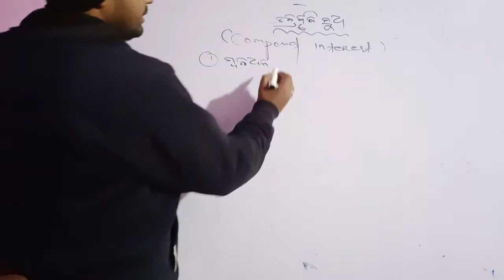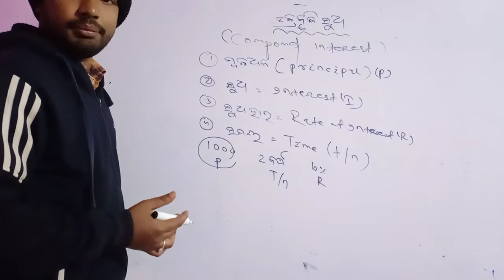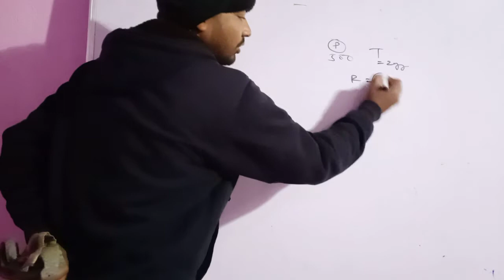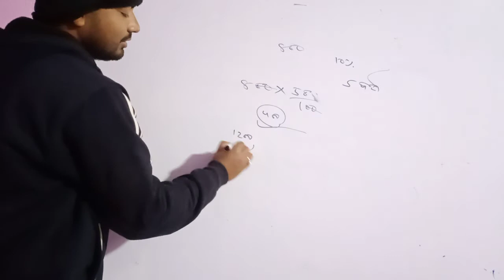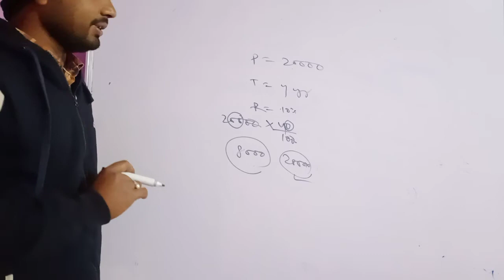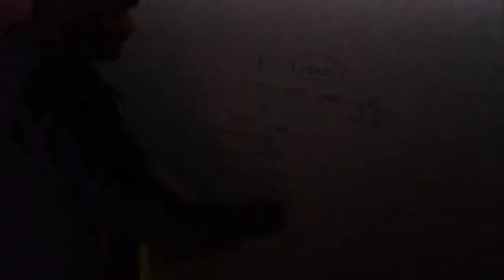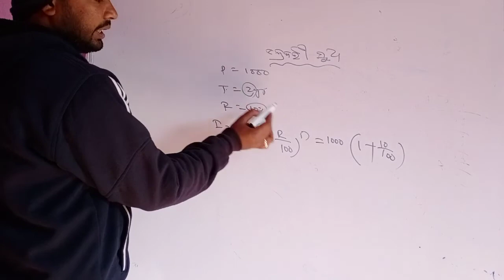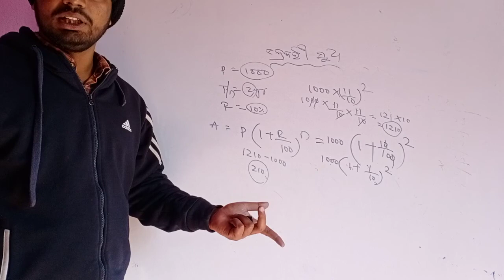ସରଳ ସୁଧ ଓ ଚକ୍ରବତୟୀ ସୁଧ